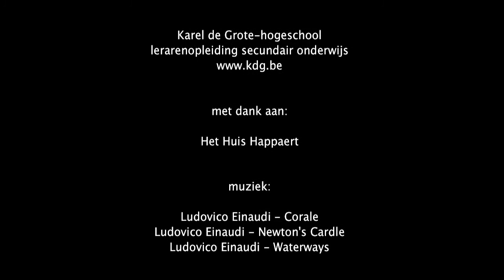LE SECRET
KT Kortfilm
PBSO - KdG